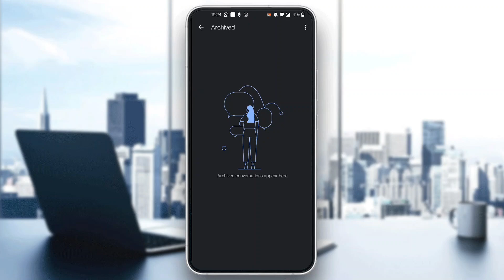How To Recover Deleted Messages On Google Messages Tutorial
Today we talk about recover deleted messages on google messages,recover deleted text messages,how to recover deleted text messages,recover deleted text messages android